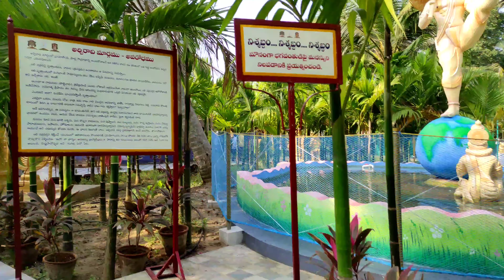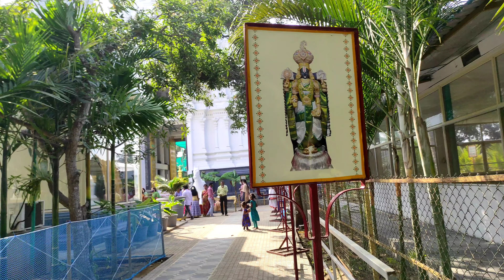Sri Jeeyar Swami Aasramam Temple |Kakinada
Sri Jeeyar Swami Aasramam Temple